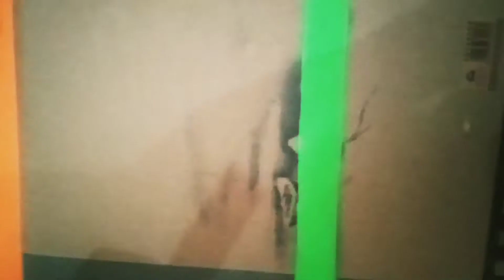How to Make Paper Snake 🐍📄D.I.Y (Easy)